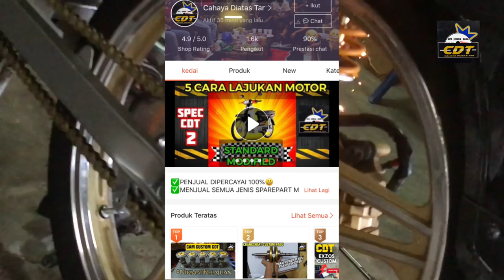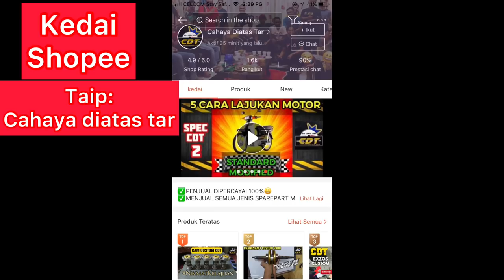EX5 SPEC 58 JACK 12MM | ENJIN DAH HIDUP | C70 PAYUNG TAIMING KUDA